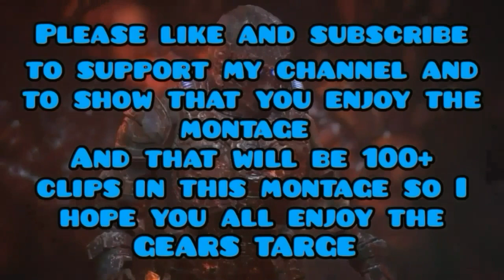All gears games in 1 BIG MONTAGE